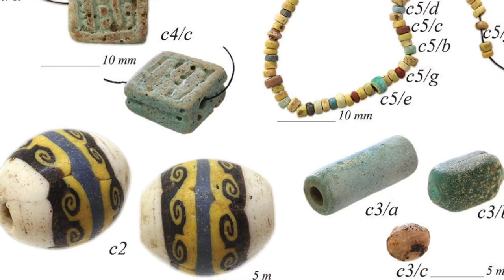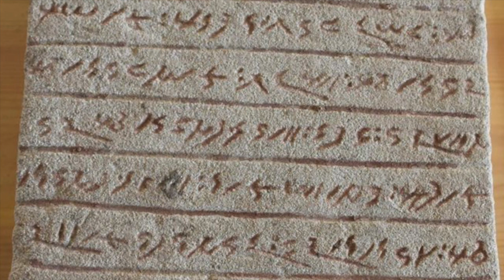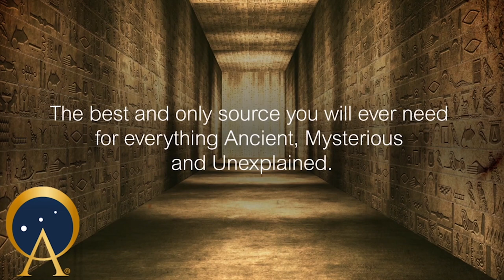Forgotten History of Ancient Nubia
The archaeological site of Sedeinga is located in Sudan, a hundred kilometers to the north of the third cataract of the Nile, on the river's western shore. Known especially for being home to the ruins of the Egyptian temple of Queen Tiye, the royal wife of Amenhotep III, the site also includes a large necropolis containing sepulchers dating from the kingdoms of Napata and Meroe (seventh century BC-fourth century AD), a civilization mixing local traditions and Egyptian influences were known colectively as the Kush by their neighboring Egyptians.

Tombs, steles, and lintels have just been unearthed by an international team led by researchers from the CNRS and Sorbonne Université as part of the French Section of Sudan's Directorate of Antiquities, co-funded by the CNRS and the Ministry for Europe and Foreign Affairs. They represent one of the largest collections of Meroitic inscriptions, the oldest language of black Africa currently known.

The necropolis of Sedeinga stretches across more than twenty-five hectares and is home to the vestiges of at least eighty brick pyramids and over a hundred tombs, dating from the kingdoms of Napata and Meroe (seventh century BC-fourth century AD). The research programs carried out since 2009 have focused on the chronology of the construction of this necropolis, which is difficult as there is very little remaining historical information on this civilization.

The researchers have shown that most of the pyramids and tombs are buildings dating from the era of the Napata kingdom that were later adjusted by the Meroitics. These adjustments were thus made five centuries after the initial building on the site, which the Meroitics supplemented with new chapels built out of brick and sandstone blocks on the western side of the pyramids, and which were intended for the worship of the deceased. This practice was particular to the Napatans and Meroitics, who veritably revered the monuments of the past, unlike their Egyptian neighbors.

Link to original article titled "Ancient Nubia: The Melting Pot of Egypt and Black Africa."

Celebrate the birthplace of civilization and get our Sumerian Shirt | Hoodie | Coffee Mug today!

Check out the awesome work of our narrator and contributor DW Draffin!

If you need a professional then contact him!